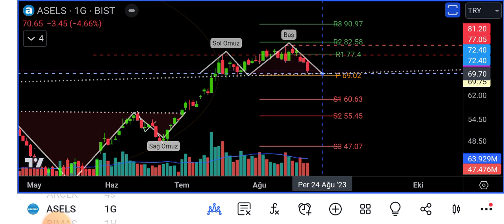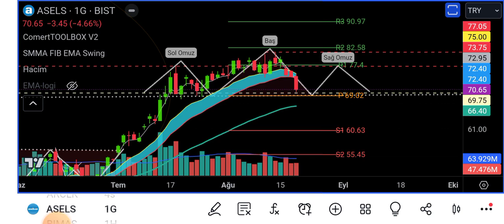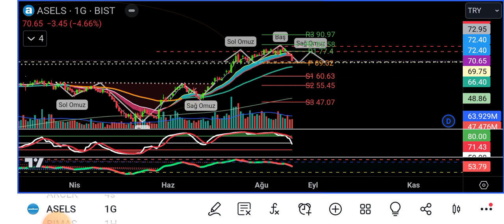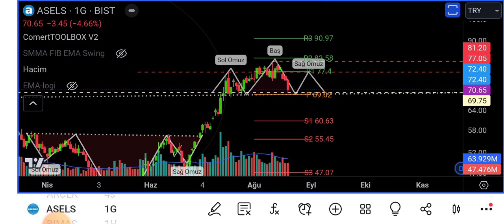Asels Hisse Analizi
ASELSAN hisse inceleme kritik destek